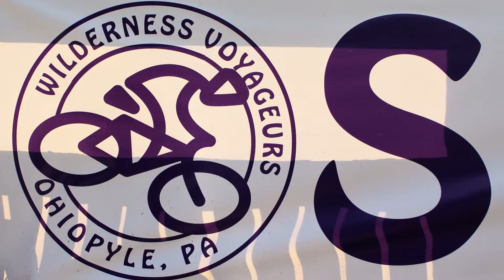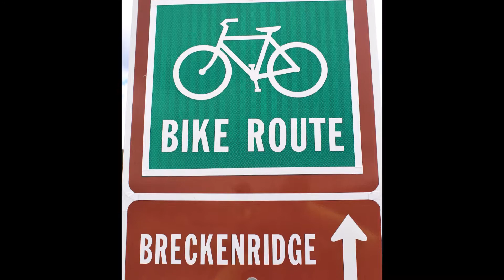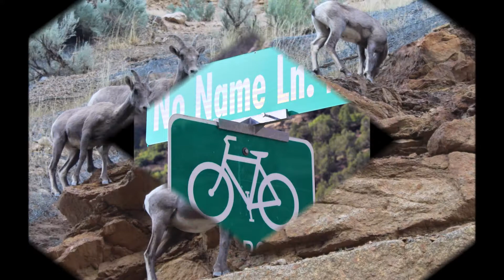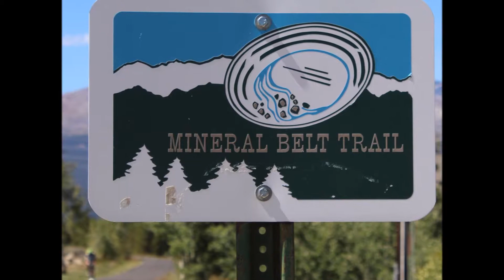Rocky Mountain High v2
Wilderness Voyageurs - The Colorful Colorado
Rocky Mountain High
August 2018